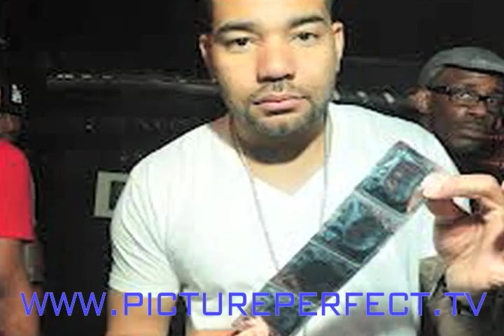Winter Ramos speaks about having an affair with DJ Envy too!!!!and agrees with Erica Mena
Winter Ramos sides with Erica Mena and speaks about having an affair with DJ Envy too!